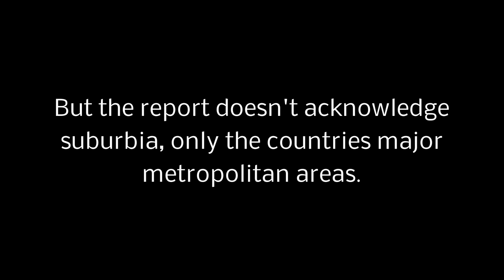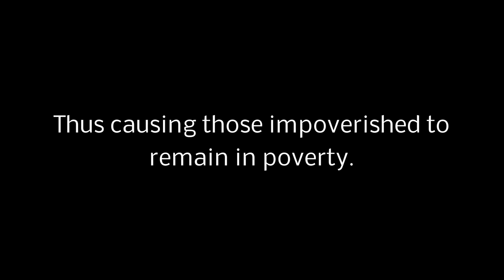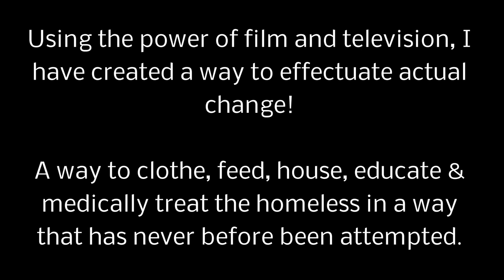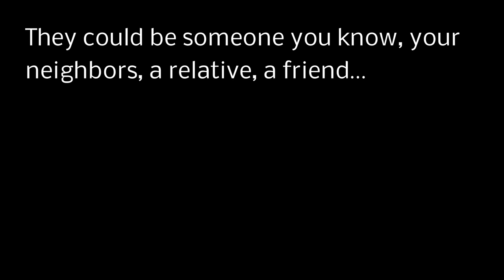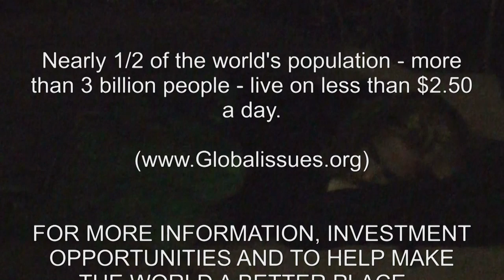HOMELESS IN SUBURBIA - EXTENDED CUT IN HD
A trailer for an upcoming TV Series aimed to help the homeless. After years in development, I have created a way to help those not able to help themselves by offering them food, shelter, clothing, education etc... a way to effectuate actual change!

My goal is to raise funds to produce a documentary which will show my system in place. Given it's success with a run of festival appearances, the ultimate goal will be to bring it to a national network as an ongoing series.

Please fill in the poll above, it'll only take two minutes of your time.  No personal data is collected, the results of the poll will go directly into my business plan to create this documentary and eventual TV Series.